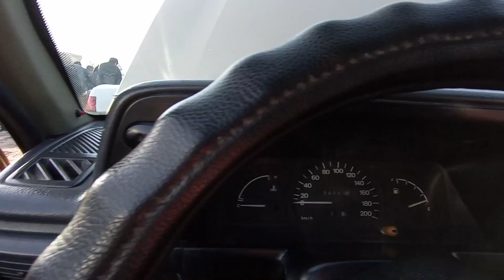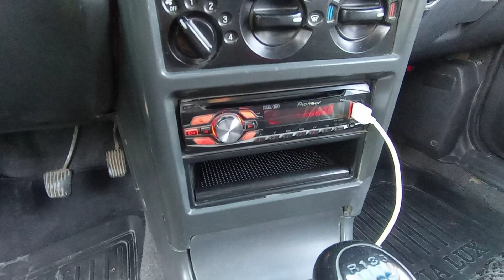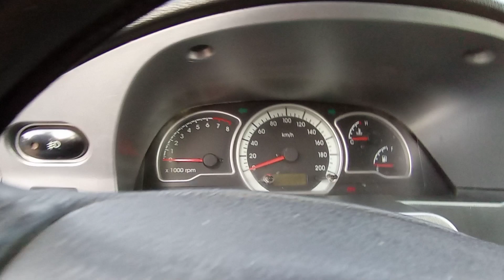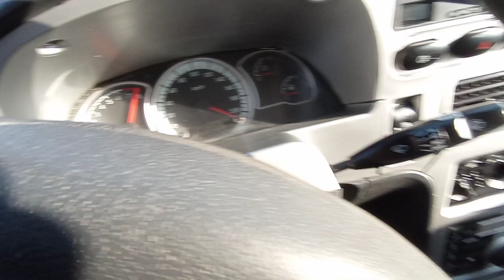12-dekabr, 2021.Карши машина бозори нархлари.Qarshi mashina bozori narxlari,